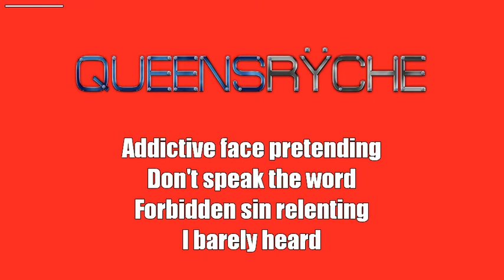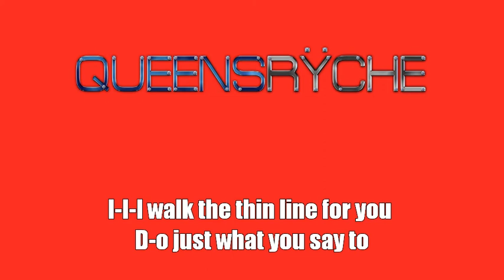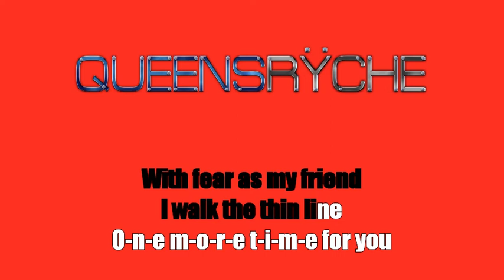Karaoke: Queensryche / The Thin Line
Act: Queensryche
Track: The Thin Line
Album: Empire
Year: 1990
Writer(s): Chris DeGarmo, Geoff Tate, Michael Wilton